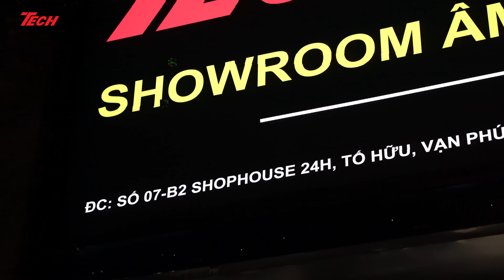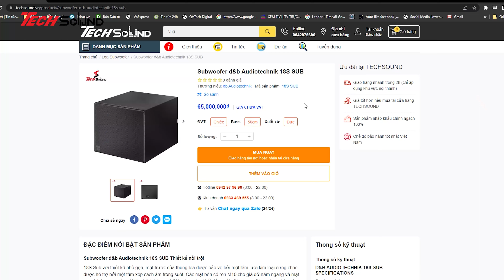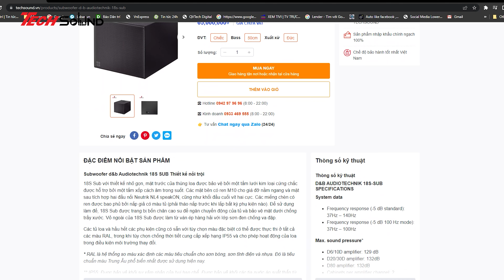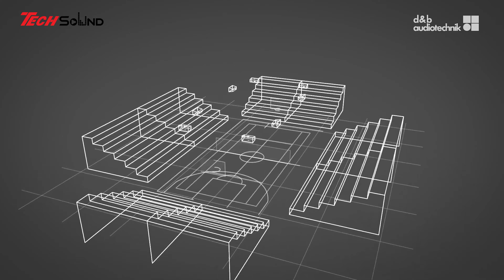Loa Sub Hơi Bass 50 - D&b Audiotechnik 18S - Techsound Việt Nam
Loa subwoofer D&b Audiotechnik 18S Sub Được sản xuất và lắp rắp trực tiếp tại ĐỨC nằm trong TOP các thương hiệu PRO AUDIO.
Tracklist
00:00 intro
01:03 Giới thiệu sản phẩm
01:37 Giới thiệu ngoại hình sản phẩm
06:52 Giới thiệu nội thất sản phẩm
13:14 Test nhạc siêu bạo lực
15:03 Test nhạc Vinahouse
17:40 Test SUB siêu bạo lực
20:09 Test nhạc EDM
Hiện nay, do nhu cầu về giải trí âm thanh ngày càng phát triển, chúng tôi tự hào là nhà phân phối của nhiều dòng sản phẩm với giá thành hợp lý từ bình dân tới cao cấp như: 4 Acoustic Pro Audio Germany, Nexo, Adamson, Amate Audio, D&B Audiotechnik, DMX Audio, Kuledy, Baiervires, Sennheiser, Hous, Pioneer Dj, Allen&Heath, Dynacord, Martin Audio, Marani, Bose, Jbl,…